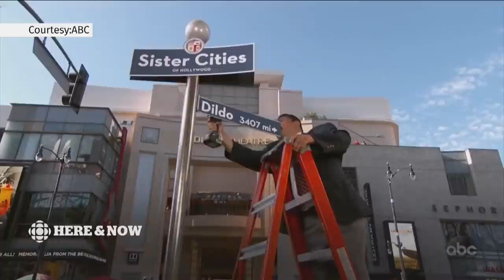Newfoundland and Labrador tourism hit hard by COVID-19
As active COVID-19 cases in the Newfoundland and Labrador dwindle, the success of the province's pandemic measures will rely on keeping its borders closed to travellers from the outside. That success will mean a crushing year for tourism and hospitality.